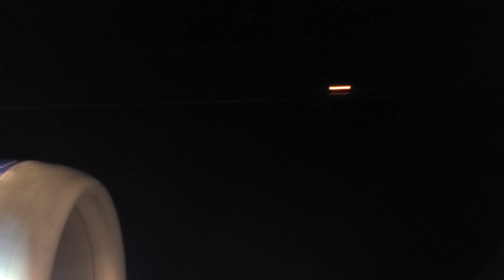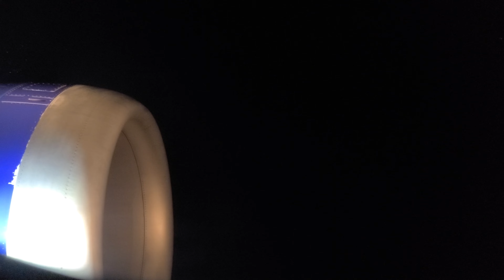Southwest 2545 Takeoff and Landing - Boeing 737 MAX8 - San Juan (SJU) to Orlando (MCO) - N8811L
Southwest Flight 2545
Route: Orlando International Airport (MCO) - Luis Muñoz Marín International Airport (SJU)
Aircraft Type: Boeing 737 MAX8
Engines: CFM LEAP-1B
Aircraft Registration: N8811L
Filmed on December 18, 2022 with my S20 Ultra

Timeline
02:20 Pushback
11:20 Taxiing at SJU
16:20 Take-Off from SJU
17:20 Climb
25:30 Cruising (Until ##:##)
(Will be filled soon)
Descent
Approaching Florida
48:00 Landing at MCO
48:50 Taxiing at MCO
55:55 Shutdown (Arrival at gate)